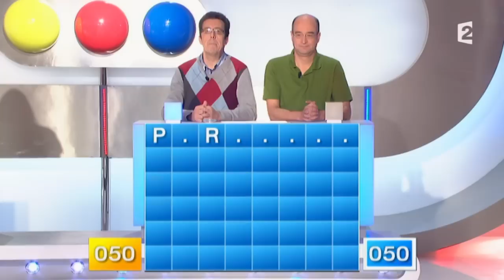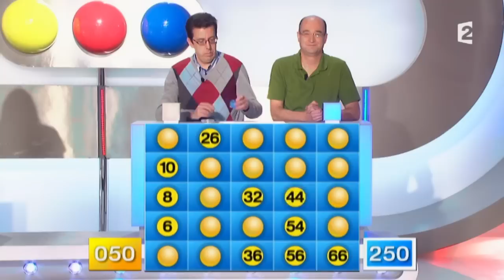Motus du 27/01/16 - Intégrale